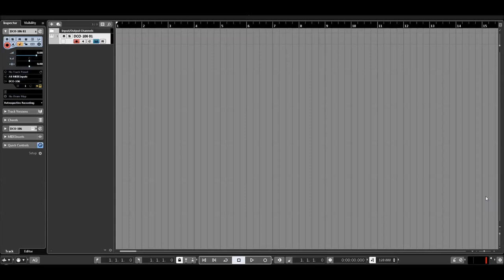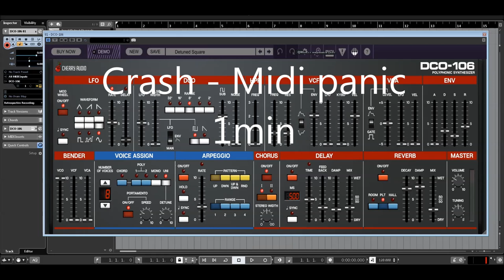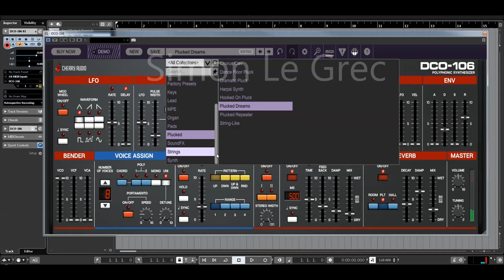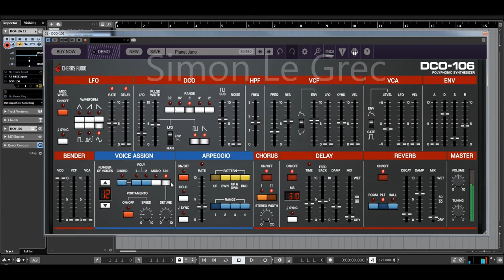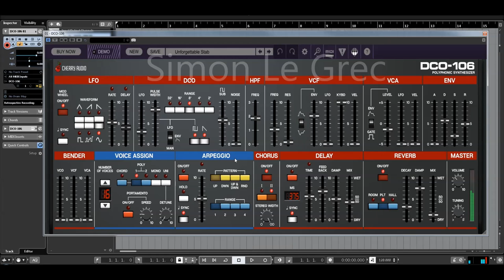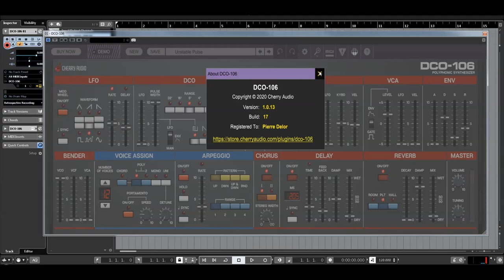Cherry Audio | DCO 106 | Presets Preview (No Talking)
* 330+ presets, including original 106 Factory Presets

Presets Preview:
00:00 Arp
09:46 Basses
13:02 Original Roland presets
13:46 Keys
14:29 Lead
15:56 MPE
17:14 Pads
18:15 Plucks
20:04 Strings
20:55 Synth